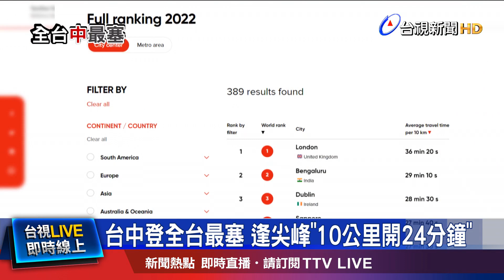台中人:台北到處都塞 台北人:台中比較塞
台灣最塞的城市在哪裡?國外一項數據排名，讓民眾跌破眼鏡。荷蘭一間全球衛星定位製造商，調查了56個國家，共389個城市的交通狀況，台灣五個縣市上榜，但最塞排行第一名，不是台北，而是台中，數據顯示，市中心尖峰行車時間，平均每10公里要花上24分40秒，第二名是高雄，第三名才是台北，讓不少民眾驚呼，不太相信台北這麼後面。實際詢問高公局調查結果，的確跟國外統計不太一樣。